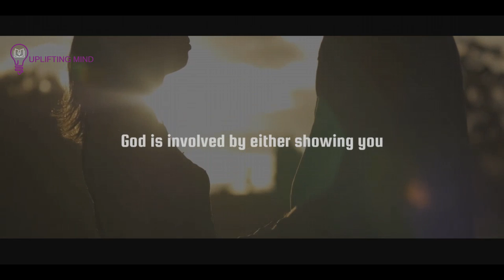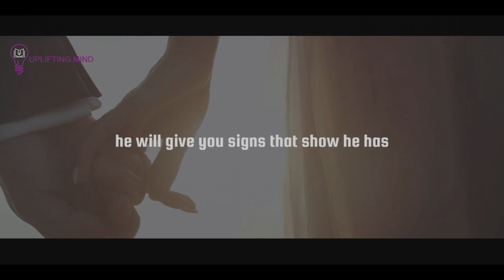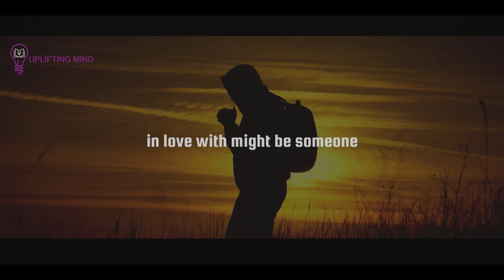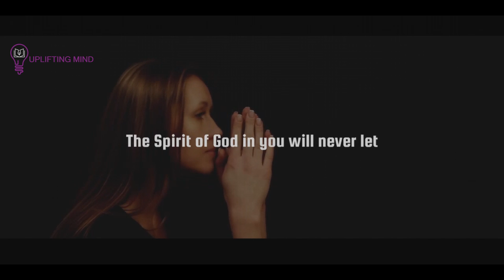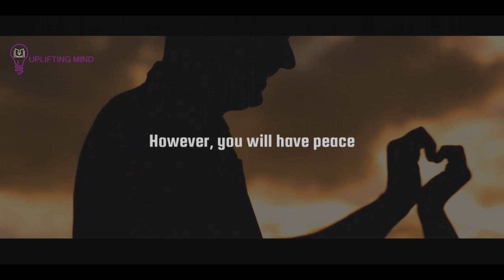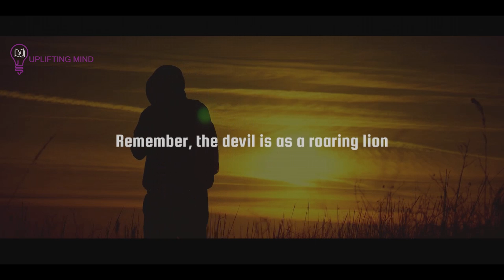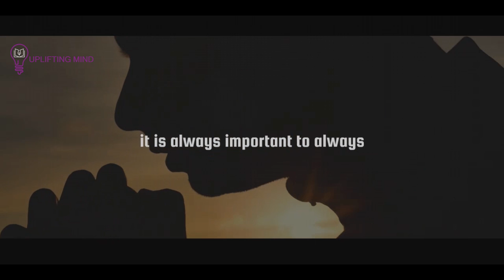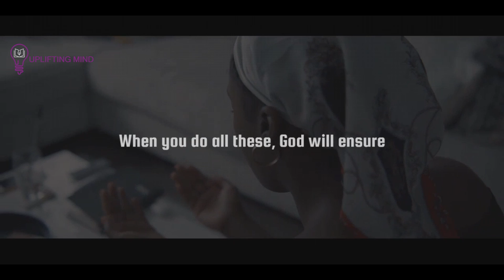God is Telling You SOMEONE You Love & Thinking About Is Your Soulmate!